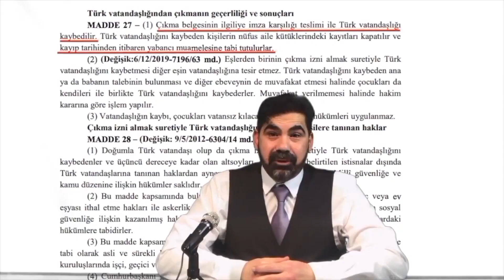HANGİ HALLER EVLENMEYE ENGEL OLUR?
Vatandaşlarımızın Türk hukukuna göre evlenmesinde yani nikah işlemlerine hangi hallerin engel olacağını izah etmeye çalıştığımız genel bilgilendirme amaçlı kısa videomuzun faydalı olması dileğiyle...

KONU İLE İLGİLİ DİĞER VİDEOLARIMIZ;

YABANCI ÜLKE VATANDAŞLARI TÜRKİYE'DE NASIL NİKAH İŞLEMİ YAPABİLİRLER?